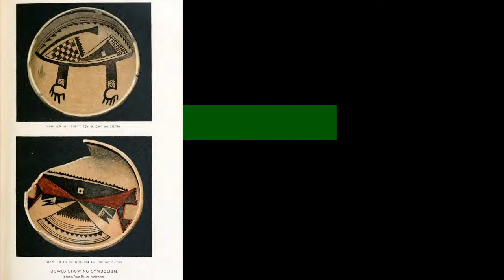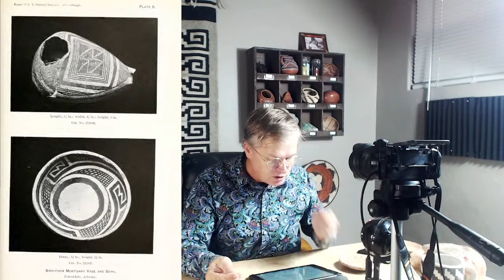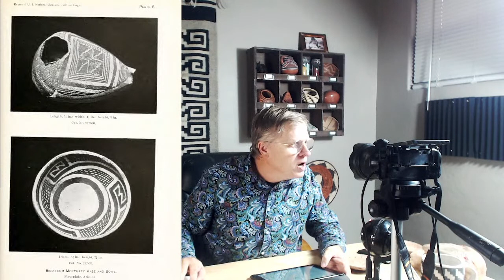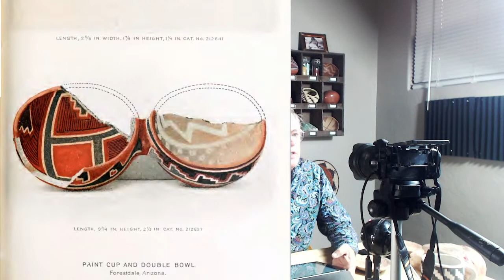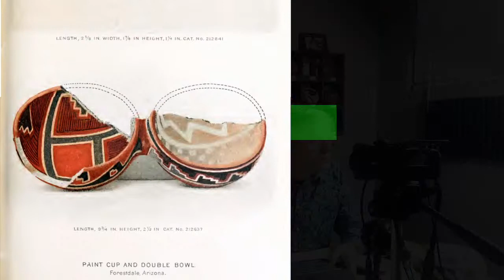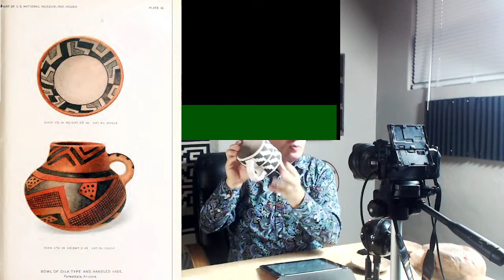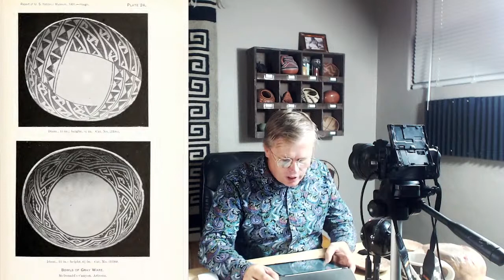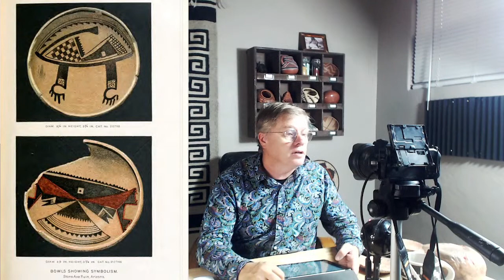Ancient Pottery of Northern Arizona, the Museum-Gates Expedition of 1901 - July Livestream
The archaeological expedition of 1901 explored ancient ruins across the Little Colorado River area and collected many fine examples of pottery from those ruins at a time before they were heavily looted and collected from. I will talk about this expedition, share some of the illustrations and text from the report and discuss the pottery and ruins written about here.  And of course I will be answering your questions live.